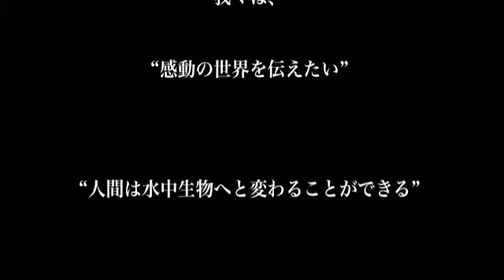沖縄本島北部ビーチダイビング "一家団結!!"の巻